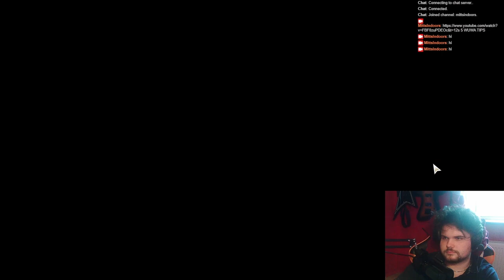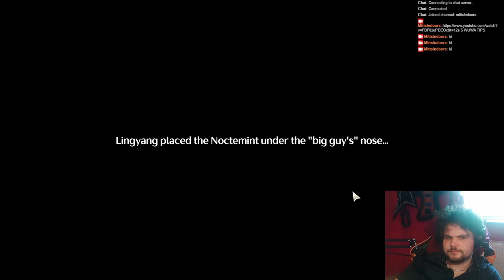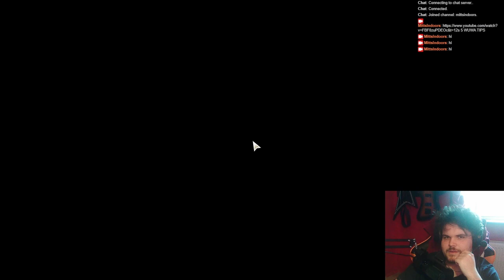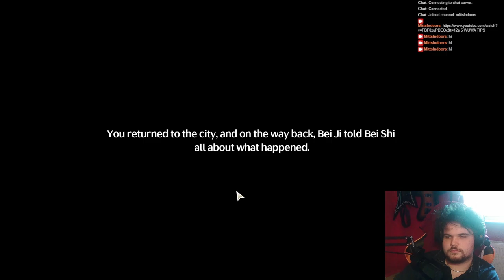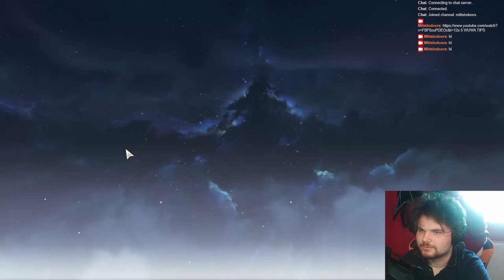Lingyang's SOOO COOL | Lingyang Character Story REACTION | Wuthering Waves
Lingyang's character story is kinda mid but his playstyle is really fun.